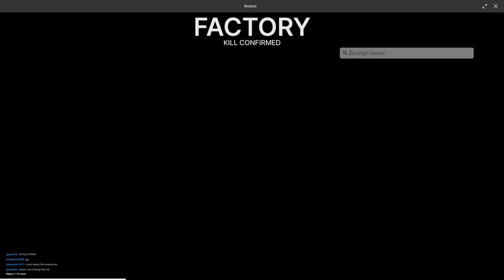F R O N T L I N E S ! | The Whistle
Today we are playing an FPS (First person shooter) game called Frontlines!